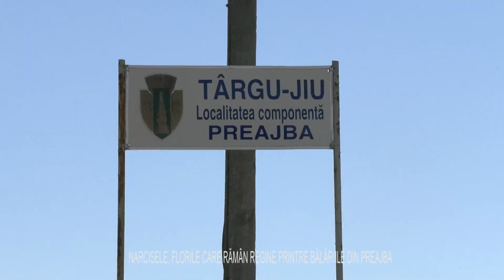NARCISELE, FLORILE CARE RĂMÂN REGINE PRINTRE BĂLĂRIILE DIN PREAJBA